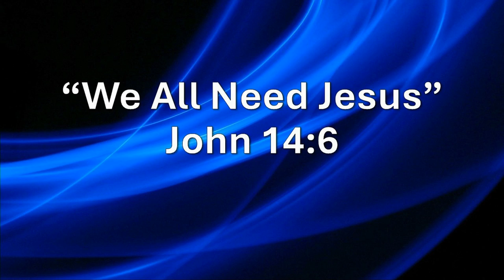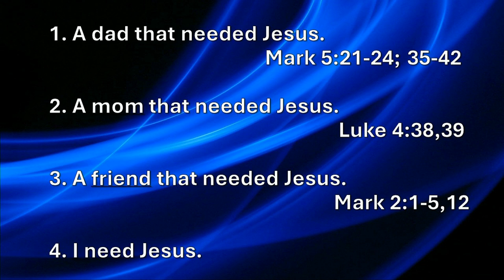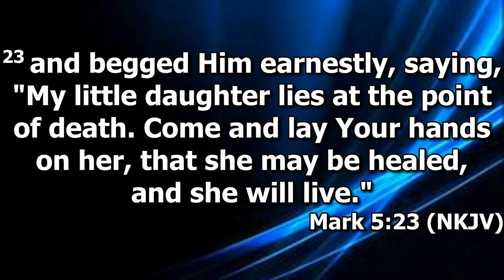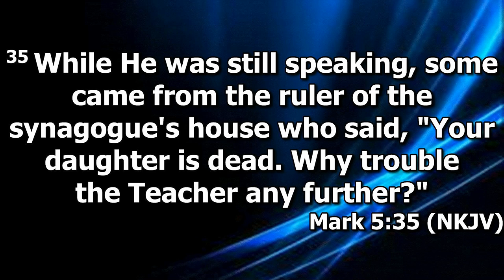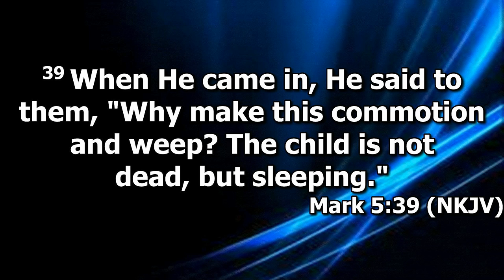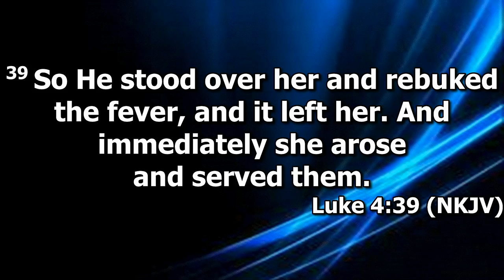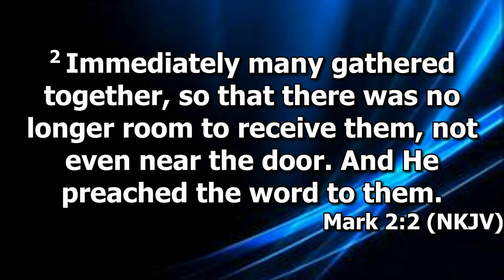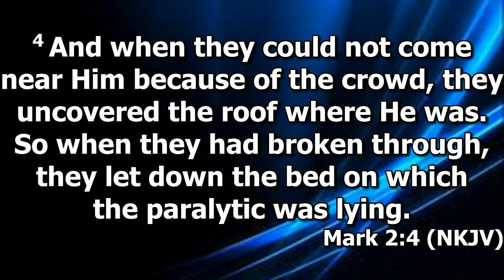"We All Need Jesus" by Brother Marty Darneal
Brother Marty Darneal's message "We All Need Jesus" was recorded Sunday morning September 15, 2024 at Rye Hill Baptist Church - Fort Smith, Ar. Enjoy the message and may God Bless.